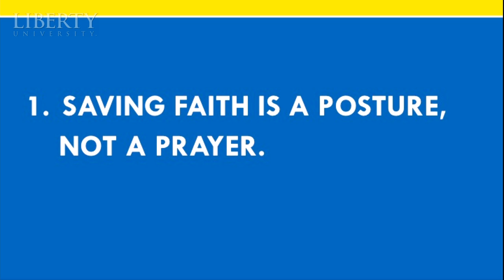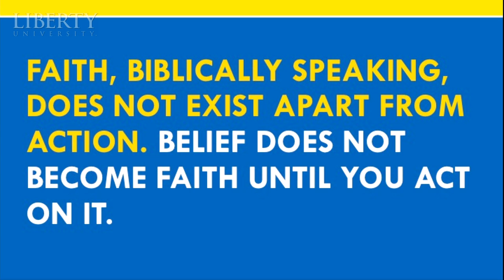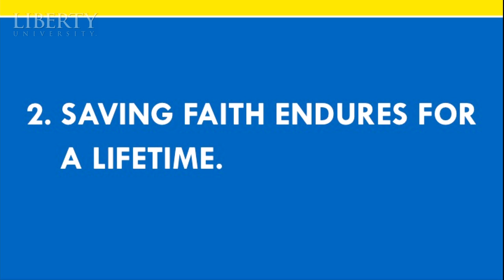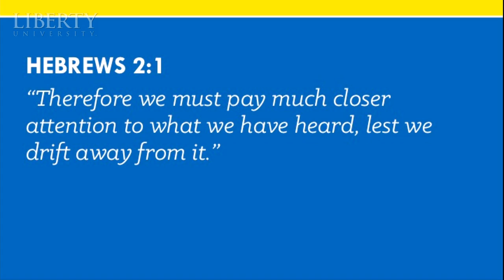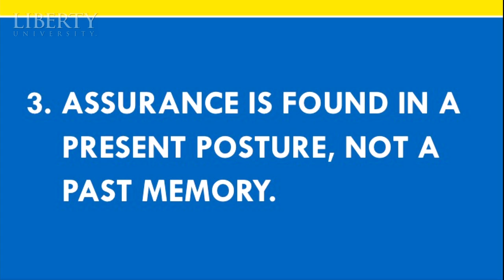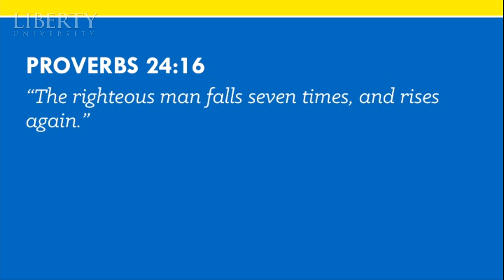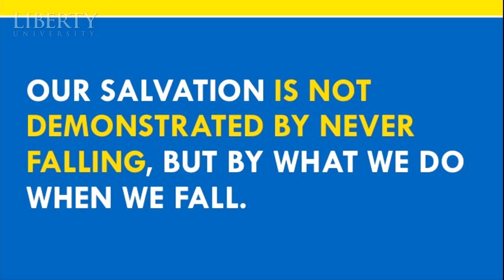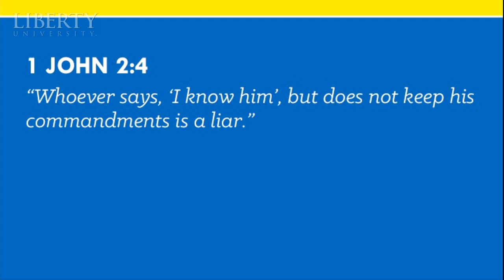JD Greear - Liberty University Convocation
On October 13, 2014, at Convocation, North America’s largest weekly gathering of Christian students, JD Greear, Pastor of The Summit Church at Raleigh-Durham, North Carolina, spoke to students about the assurance of one’s faith. He encouraged students to stop relying on memories of their conversions and instead examine their lives and the growth they experience as testaments to their faith.

JD Greear is a pastor and author of numerous books, including Stop Asking Jesus Into Your Heart: How to Know for Sure You Are Saved. Greear received a doctorate in Philosophy from Southeastern Baptist Theological Seminary in 2003 and has been the pastor of The Summit Church since 2002.